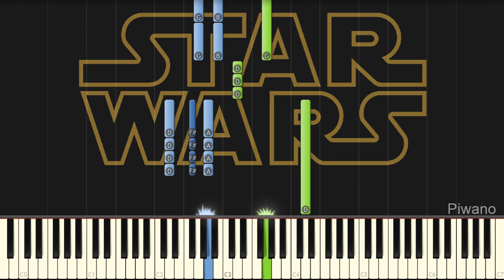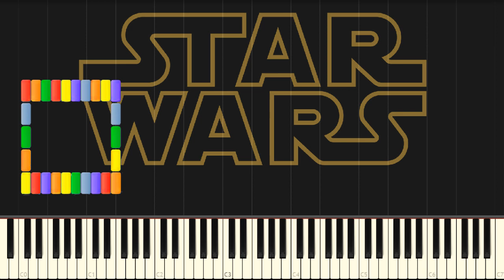HOW to PLAY STAR WARS on PIANO LETTERS